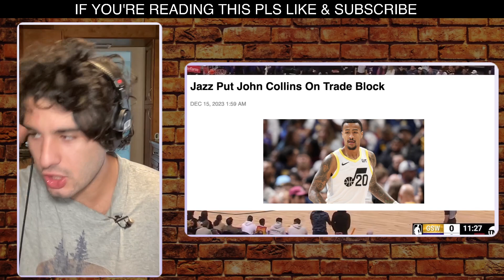Utah Jazz Put John Collins On Trade Block